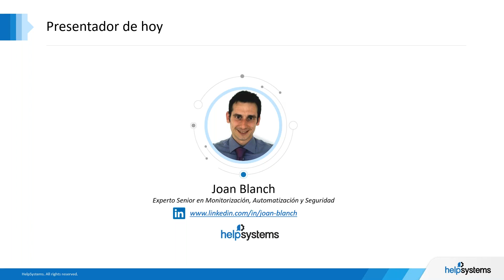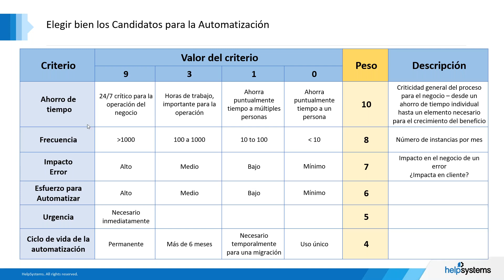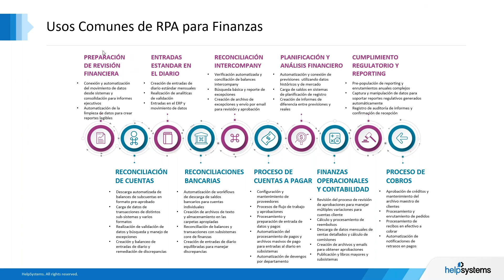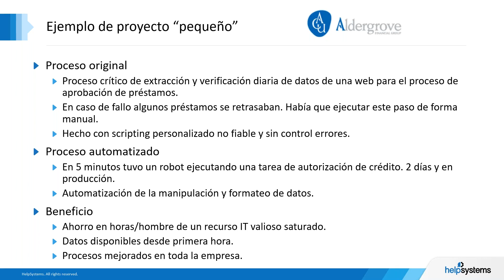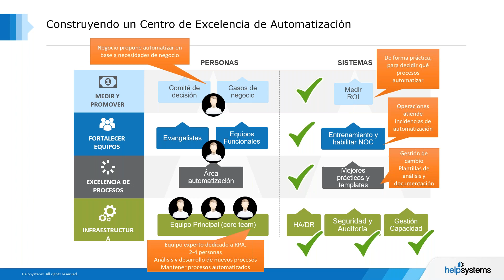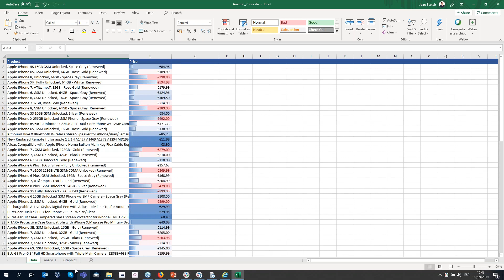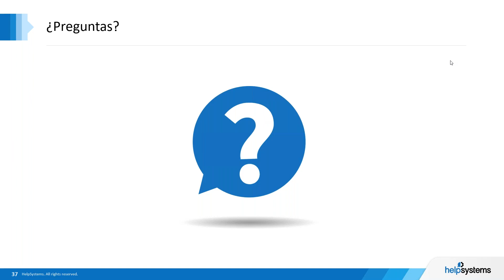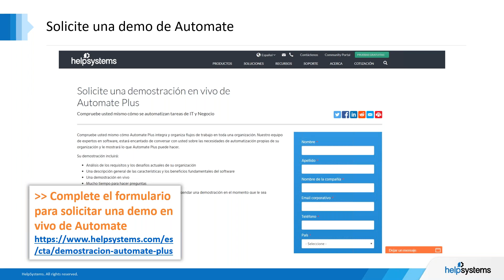Cómo crear un Centro de Excelencia de Automatización 3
Compañías de distintos tamaños e industrias están creando Centros de Excelencia para extender los beneficios de la Automatización Robótica de Procesos (RPA) en toda su organización. Contar con una estrategia centralizada les permite descubrir oportunidades de automatización, reducir costos y tener mejores resultados que con un proyecto aislado de automatización.

En la última sesión de nuestro curso práctico “Cómo crear su Centro de Excelencia de Automatización”compartimos casos reales de compañías que tomaron esta iniciativa. Mostramos qué proyectos implementaron, qué dificultades enfrentaron, cuáles son los aprendizajes de sus experiencias y qué resultados puede usted esperar para su compañía.